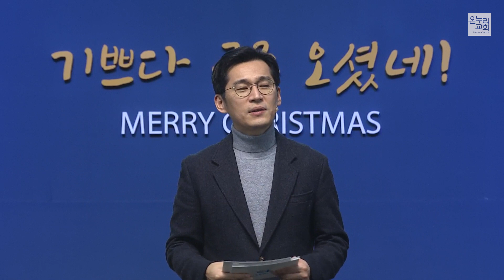[서빙고 열린새신자예배] 당신에게 건네는 따뜻한 한마디 - 예수님이 우리와 함께 하세요 (누가복음 24:27-34) 2020.12.20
[서빙고 열린새신자예배] 당예수님이 우리와 함께 하세요 (누가복음 24:27-34)

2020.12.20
서빙고 온누리 열린새신자예배 특별한초대
김소리 목사